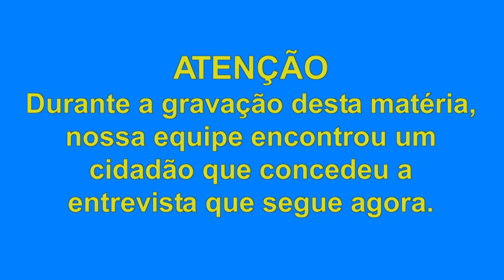Gente Carioca PGM 459 [31/07/2021]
O programa de TV Gente Carioca é o programa mais carioca da TV brasileira, com apresentação de Cida Moraes e Fernando Reski.